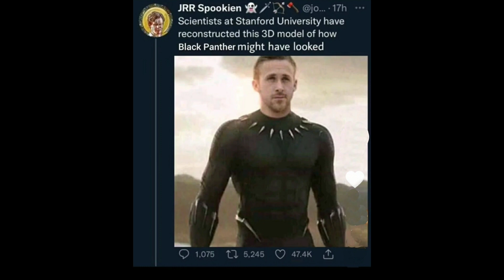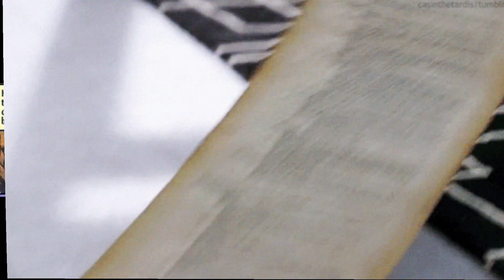Comics Discussion: Is it logically possible for a white man to be a Black Panther?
Today we're questioning, if its possible for a white person to become the black Panther!

Join us as we discuss the possibilities of one of our favorite Marvel comics hero. Get ready for a thrilling ride!

If you like this video you can share your friends You can leave your opinion in comment